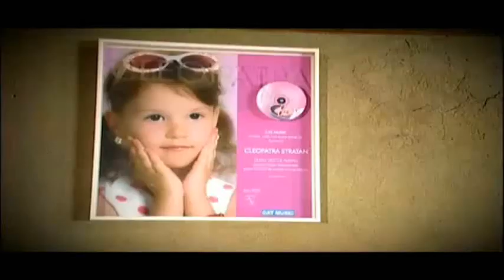Cleopatra stratan - zunea zunea HQ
Watch my Indonesia/Sundanese zunea-zunea version on the next playlist. Thanks.

Greetings peoples. I just want to share this remarkable talented little girl singing with you guys. she is awesome! Thought we have the videos here on youtube dated back since 2009 with over 4 millions viewers, but nonetheless hope I'm not too late to post it again under my channel, for those who haven't watched it yet, the audio quality has been en-coded by me for enhanced hearing. And here i pasted the lyrics too in dual rumanian/english

The morale of the story is... be kind to animals!

Intr-o seara cu Costica/ One night with Costica
Eu c-o sticla, el c-o sticla/ Me with a bottle, he with a bottle
Am udat cu mana noastra/ We watered with our hands
Florile de pe fereastra/ The flowers in the window
Restul ce-o ramas in sticla/ The rest that's left in the bottle
I-am turnat si lui pisica/ We poured to the cat
Nu stiu floarea ce-o sa simta/ I don't know what the flower will feel
Dar pisica d-amu canta/ But the cat has started singing from now
Si noi cantam cu dansa/ And we sing with it

Hop-pa zunea-zunea/ Hop-pa zunea-zunea
Hop-pa toata lumea/ Hop-pa everybody
Lumea toata ii incantata/ The whole world is enchanted
De pisica talentata/ By the talented cat
Hop-pa hai cai buna/ Hop-pa come on, it's good
Hop-pa nu-i o gluma/ Hop-pa it's not a joke
Toti il cata pe Costica/ Everybody searches for Costica
Sa le mai aduc o sticla/ Let me bring them one more bottle

Sa le mai aduca o sticla/ Let him bring them one more bottle

Pestisorii sa nu taca/ So that the fish don't stay quiet
Le-am turnat si lor oleaca/ I've poured them also a little
Numai ratele din curte/ Only the ducks in the yard
Mute-au fost si-au ramas mute/ Were silent and stayed silent
Nu stiu ce-o sa fie maine/ I don't know what will happen tomorrow
Dar acum la toti le e bine/ But now it's good for everybody
*** se vede mai Costica/ How it shows Costica
Sigur n-o fost apa-n sticla/ Surely there was no water in the bottle
Dar ce-o fi fost acolo?/ But what was there?

De sticluta fermecata/ By the charmed bottle
Hop-pa hai ca-i buna/ Hop-pa come on, it's good
Pana dimineata toata lumea/ Until the morning everybody
Canta numai zunea-zunea/ Is singing only zunea-zunea

Pana dimineata toata lumea canta numai.../ Until the morning everybody is singing only...